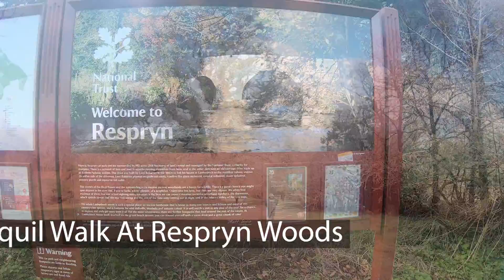Respryn woods walk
A winter walk at Respryn woods